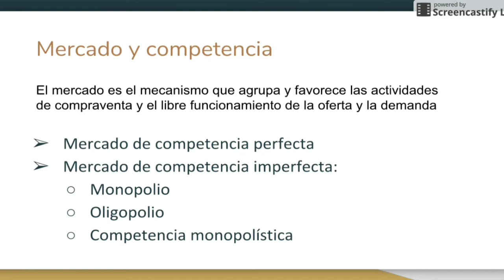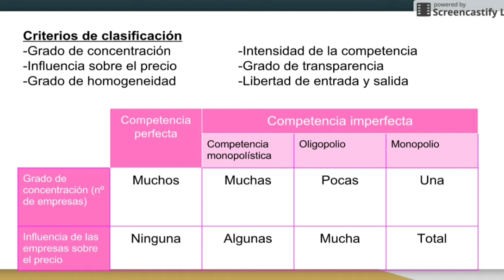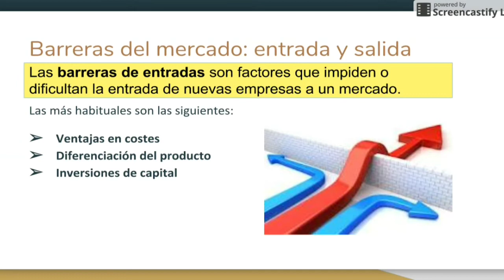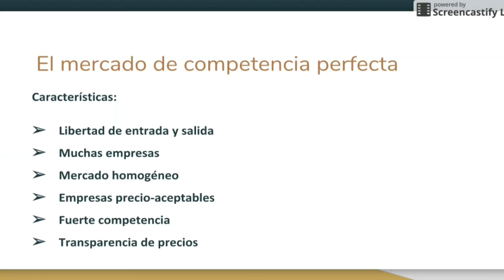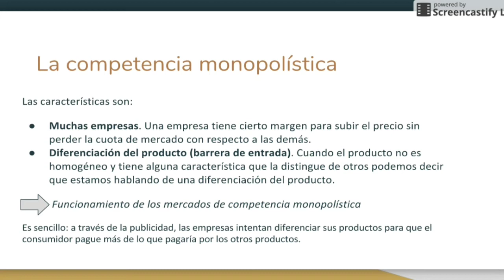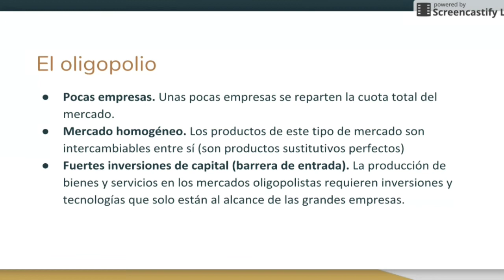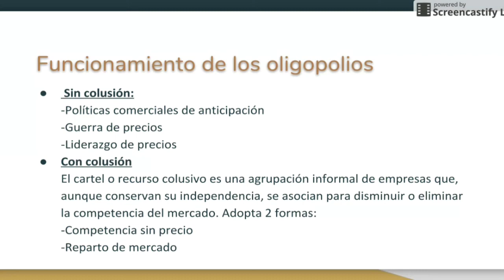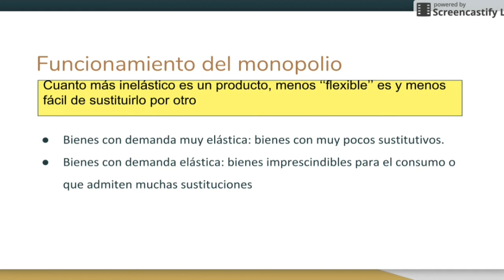Tipos de mercado 2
Video realizado por mis estudiantes de 1º Bachillerato (curso 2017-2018): Sandra Alonso Rubio, Francisco Miguel Fortes Conejo,  Celeste Morales Martín y  Simón Wahnich Abudarham